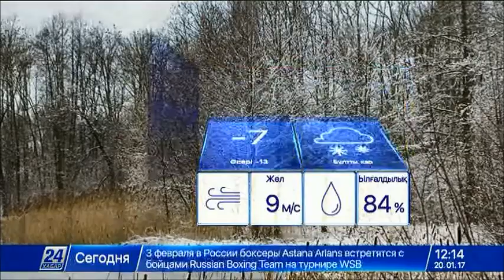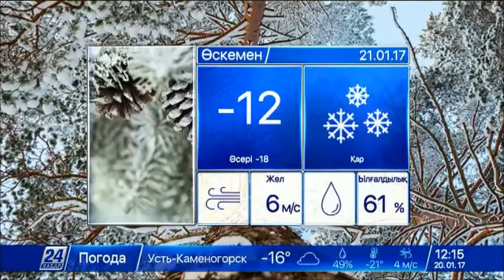21 қаңтарға арналған ауа райы болжамы